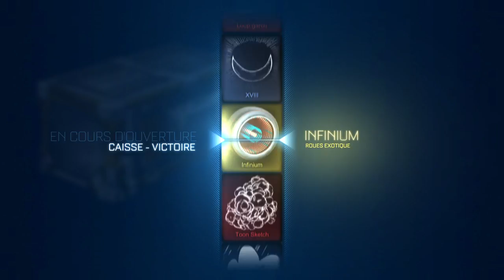Rocket league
Gros pack opening !! !!